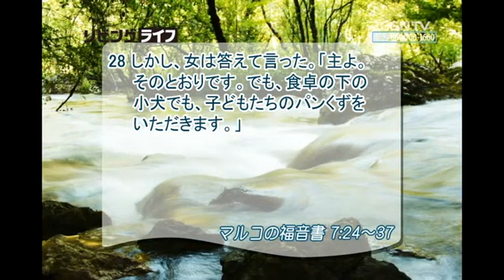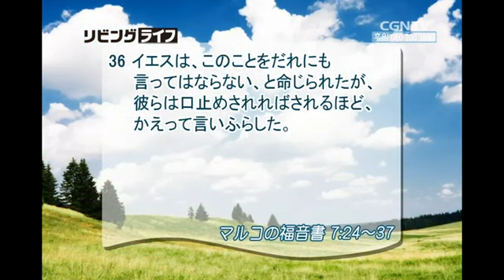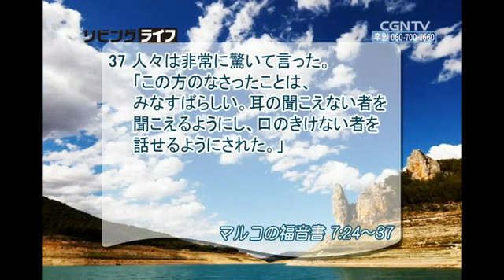[リビングライフ] 07.20.2014 あきらめないですがりつく信仰 (マルコの福音書 7:24~37)